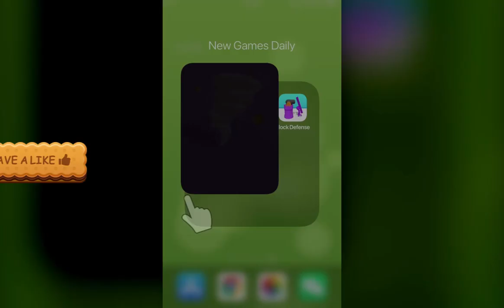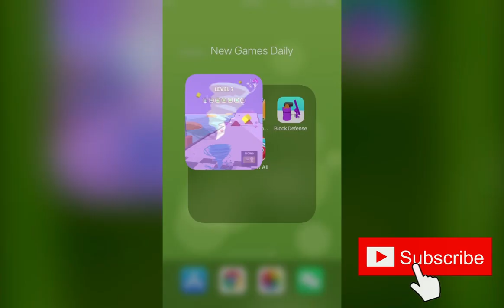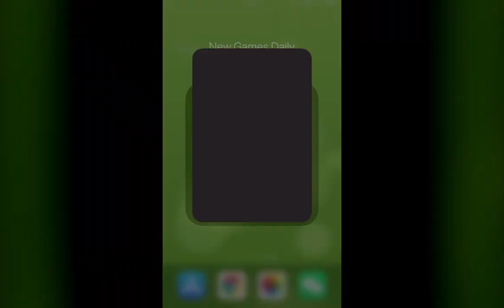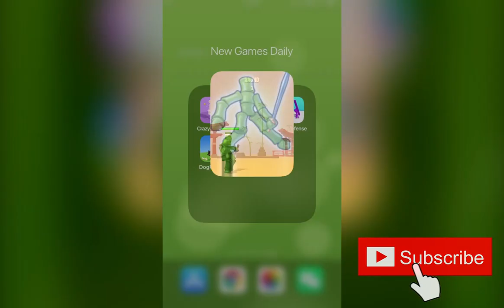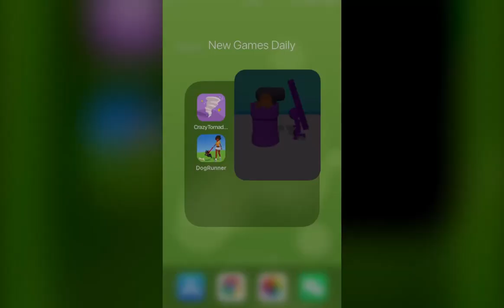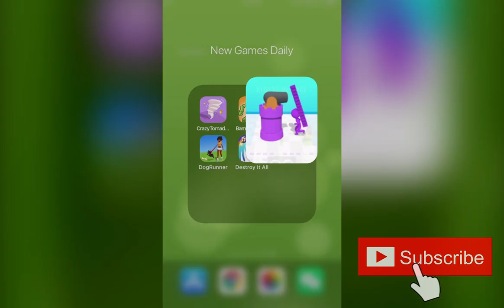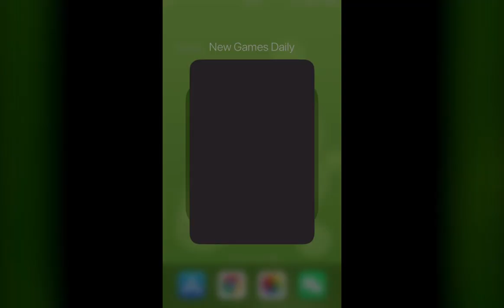Crazy Tornado Colors, Bamboo Fighter, BlockDefense, Dog Runner 5D, destroy it all | New Games Daily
Game Description：

Crazy Tornado Colors：
Grow as big as you can!
A fun runner in which you control a tornado and try to be as big as possible !

Bamboo Fighter：
Get ready for some BADASS ragdoll game! Cut and slice your enemies and defeat the bigass boss! Swipe forward to make an attack in different styles and swipe backward to defence yourself.

BlockDefense：
Game Features:
- Different obstacles and experience every level

Dog Runner 5D：
How many dogs you can walk?
Neighbour gave you her dog to walk but he doesn't stop!
Try not to tackle obstacles while you are running after the dog.
He will go after the other dogs to create a big ball of fur!
Good luck

destroy it all：
Take a look at these beautiful scenes, play to your strengths, and completely destroy them!